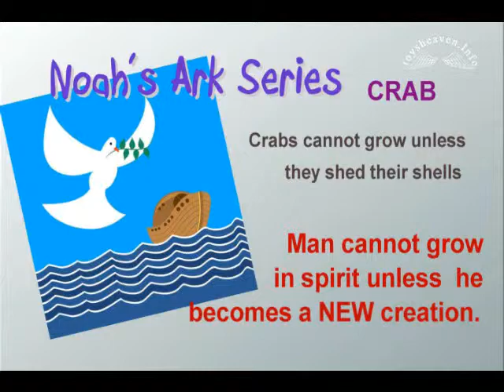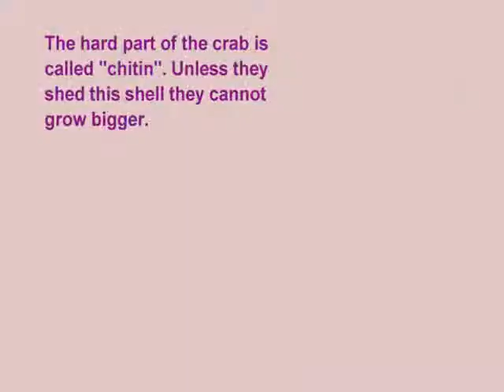Crab, Easy, Clay, Fondant, Gum Paste, Marzipan, Noah's Ark, Christian Kids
Use larger pieces for younger children to use.  Please check our Playlist!

Toys Heaven is where learning is fun, innovative, and yet aims to train children to know God – at an early age.  Our tutorials and videos will give your children and students experience that will last a lifetime! Our videos are great to use as materials for teachers, tutors, Sunday school teachers, parents, grandparents, etc.

Use Toys Heaven videos to engage children in art and life skills projects that will help in the development of tactile skills, spatial reasoning, get their creative ideas flowing and more! Teach them about God and learn about the Bible using innovative methodology.

Future videos will help children become better adults, value responsibility, respect, etc.

Animals Featured on the Noah's Ark series:

Ally the Alligator
Andy the Ant
Ben the Bear
Bizzy the Bee
Katie the Cat
Camille the Camel
Charlie the Chicken
Clara the Cow
Kermit the Crab
Darylle the Deer
Dave the Duck
Don the Dolphin
Dana the Dove
Xena the Dog
Evan the Eagle
Eddie the Elephant
Fely the Flamingo
Gerry the Giraffe
Gary the Goat
Harry the Horse
Hugh the Hippo
Iggy the Iguana
James the Jaguar
Lala the Koala
Kara the Kangaroo
Liz the Lady Bug
Liam the Lamb
Leo the Lion
Mickey the Monkey
Moe the Moose
Nicole the Newt
Oliver the Ostrich
Oscar the Octopus
Orlando the Owl
Pinkie the Pig
Pete the Penguin
Polly the Parrot
Quincy the Quail
Rod the Rabbit
Richard the Raccoon
Rex the T-Rex
Sam the Shark
Scotty the Snake
Slimy the Snail
Stinky the Skunk
Tim the Tiger
Tom the Turkey
Ricky the Uakari
Vlad the Vulture
Wally the Walrus
Walter the Whale
Yacky the Yak
Stripes the Zebra